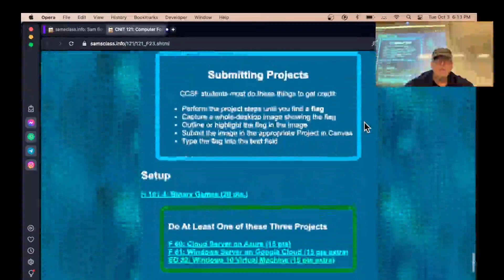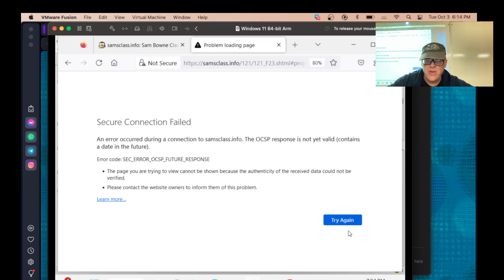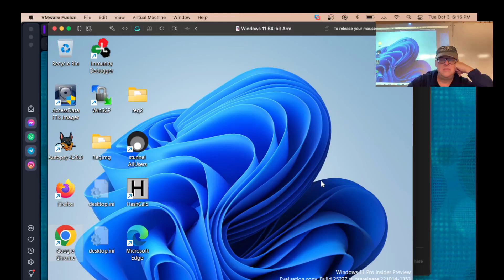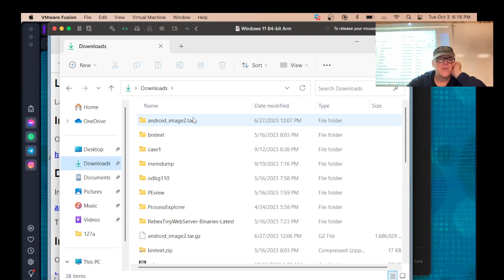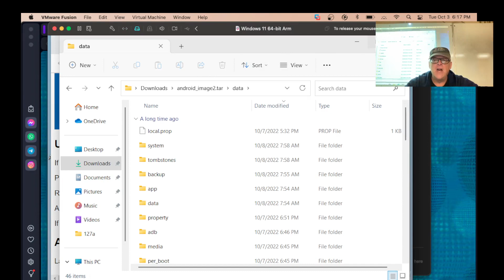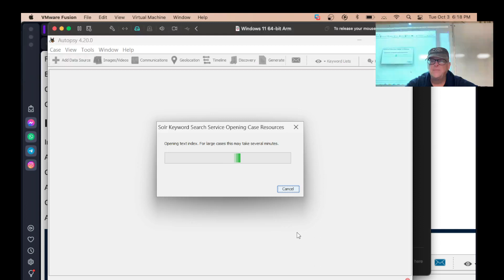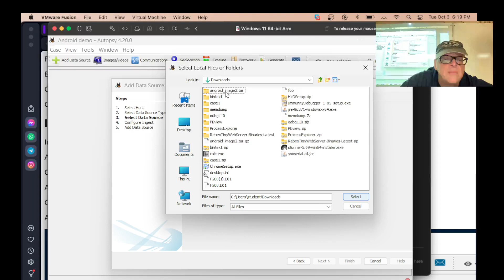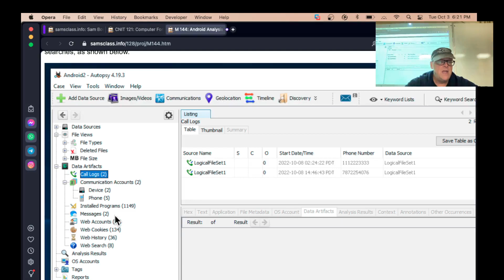M 144 Android Analysis with Autopsy